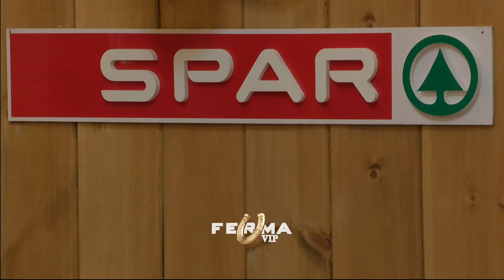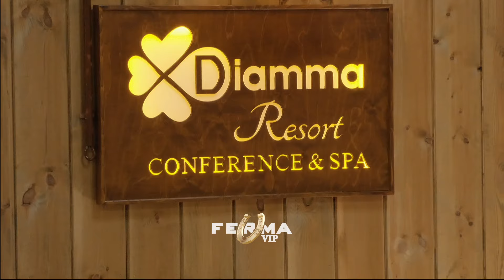Sokoli i bashkohet fermerëve në tavolinë gjatë drekës, Dijonisi: Hajde te baba | Ferma VIP